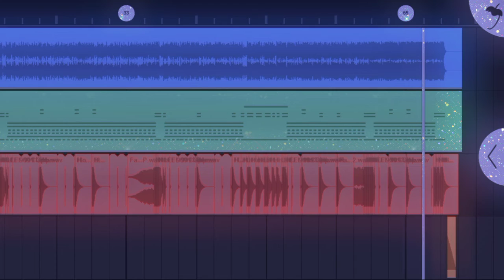Guiding Light "House Remix" by Kian Clark (Using FL Studio Mobile)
Here's The Original Song!
App Used: FL Studio Mobile
My Device: Vivo Y20i 2021 (4GB+64GB)
Editing: CapCut, & PicsArt